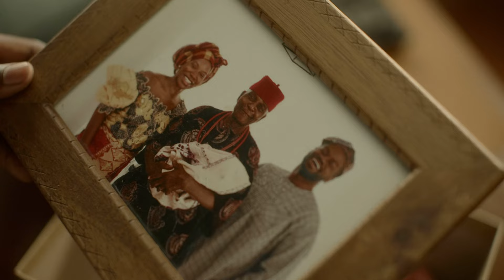Ebezina (2023) Official Trailer